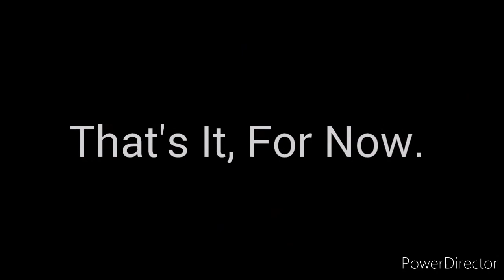All Halloween Opening Titles (1978 - 2018) *Preview*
This Video Was Made In October 2020 But I Deleted Because It Has Some Glitches, Hope You Enjoy! :D